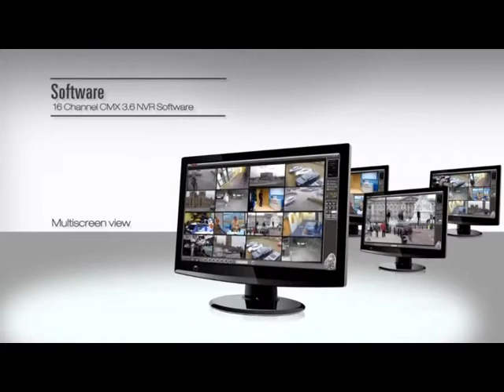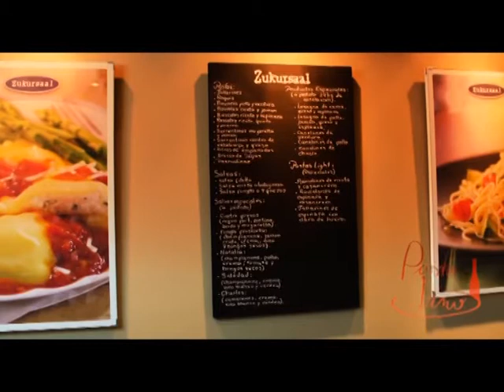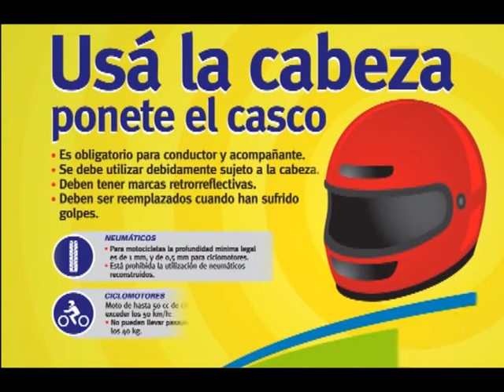ShowOn 642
Te mostramos la entrega de los premios Martín Fierro de forma exclusiva con nuestro movil en la alfombra roja.

Nos fuimos hasta Maki sushi para vivir una noche de festejos junto a ellos y sus clientes en el día de su aniversario con todo lo nuevo, música en vivo y mucho mas.

Se realizó el Torneo de pato, "Día de la Independencia" de la Caja Popular de Ahorros, donde se disfrutó de una excelente jornada para festejar el mes de la independencia con una deporte nacional.

Ya llega el tan esperado Atahualpa, te adelantamos todo lo que se va a vivir en este gran festival de música folklórica de la mano de tarjeta  SuCrédito.